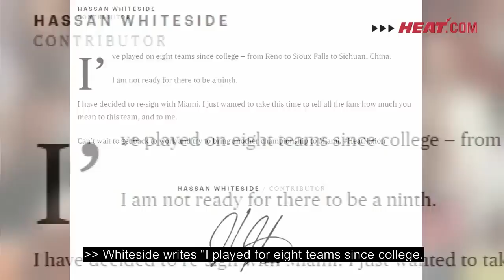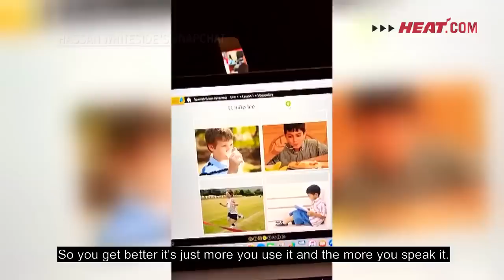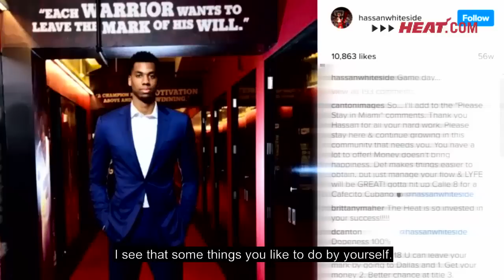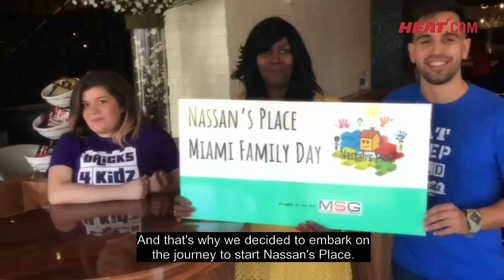2017.03.01 Inside the Heat: Hassan Whiteside